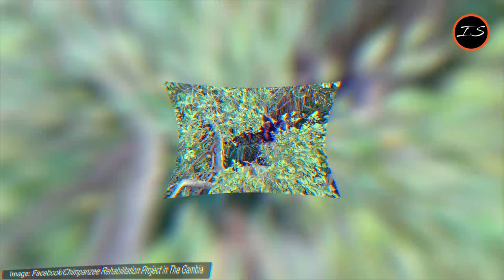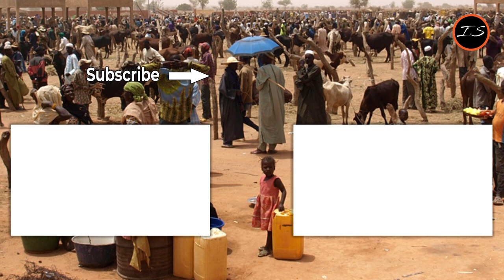The Troubling Story Of The Female Chimpanzee Who Was Raised As A Human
Psychologist Maurice Temerlin and his wife Jane decided to embark on a controversial experiment in 1964. They adopted Lucy, a chimpanzee, and raised her as if she were their own human child. Indeed, she eventually learned to eat at the table with a knife and fork, and even picked up American sign language. But as the chimp became aggressive and took on worrying human characteristics, Maurice and Jane had to take action.

Chimpanzee_Who_Was_Raised As_A_Human